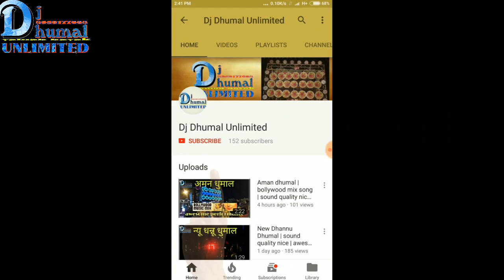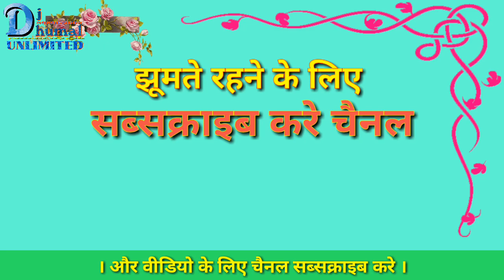New Gauri kripa dhumal | पैदल मारी hit song | sounds good | Best dj dhumal system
हेलो दोस्तो 😘

।Dj dhumal अनलिमिटेड ।

चैनल में।।

आज आप देख रहे । न्यू गौरी कृपा धुमाल ग्रुप।

न्यू गौरी कृपा धुमाल के सभी वीडियो इस लिंक पे देख सकते है

Tags dhumal name .

Dhumal

Dj dhumal

Chandu dhumal

Gouri kripa dhumal

Ambe dhumal

Bhai kripa dhumal

Jai ma shitla dhumal

Pankaj dhumal

Dhannu dhumal

New dhannu dhumal

Shubham dhumal

New shubham dhumal

Guru kripa dhumal

Ishwar kripa dhumal

Baba dhumal

Natraj dhumal

Jawed dhumal

Nagma dhumal

Ma kripa dhumal

Sai kripa dhumal

KGN dhumal

Raj dhumal

Radha rani dhumal

Om sai ram dhumal

Taj dhumal

Raipur dhumal group

Durg dhumal group

Bhilai dhumal group

Ganesh jhaki raipur

Ganesh visharjan

Dhumal party

Dhumal group

Best dj

Biggest dj indian

Indian dj sound

Power zone

Chandu dj

Swar mala dj

Gaovrau dj

Power x dj

Romiyo dj

Benjo dhumal

Benjo dhumal group

Best dj shows india

Dj zone india

Dj night

Mharastra ganesh visharjan

Mharastra dj

Nagpur dhumal

Raj dhumal nagpur

Shri nivash dhumal

Raipur jhaki

Best dhumal

Best dhumal raipur

Best dhumal durg

Best dhumal bhilai

Best Benjo dhumal

Best dhumal group

Best dhumal party

Rd dhumal

Agni kripa dhumal

Dev dj

Dj sound

Dhumal

Dhumal unlimited